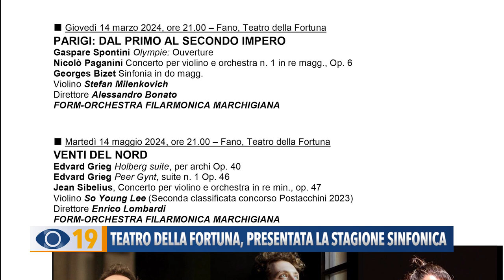Teatro della Fortuna, presentata la stagione sinfonica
Al Teatro della Fortuna un dicembre ricco di musica introdurrà la stagione sinfonica delle orchestre Rossini e Filarmonica Marchigiana.